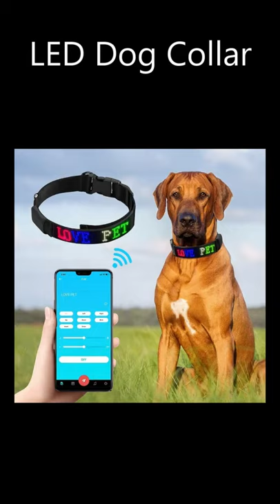LED dog collar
friend get this gadget LED dog collar ...link is bellow